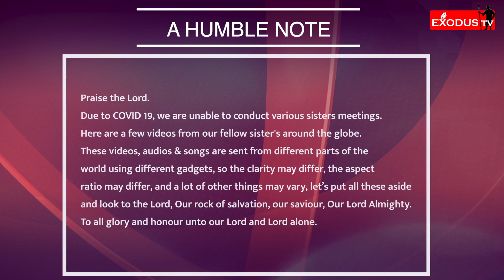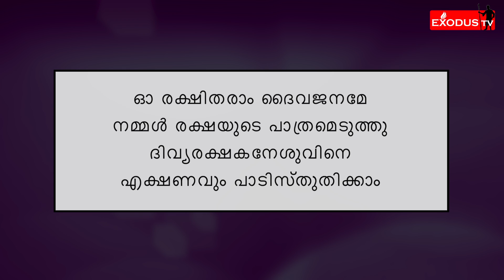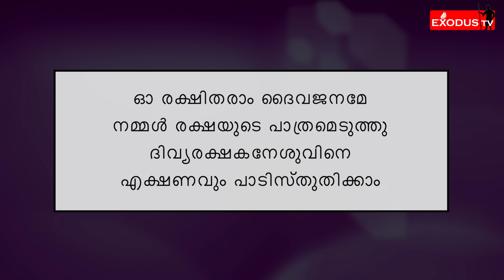EXODUS TV: Sisters 2 Sisters |S2S| An Exclusive Program for the Sisters | EP#85